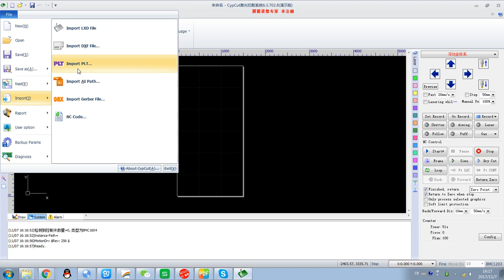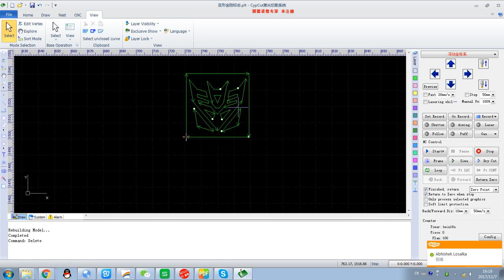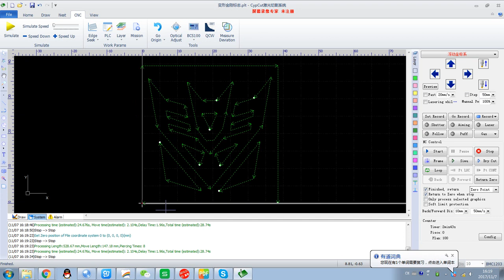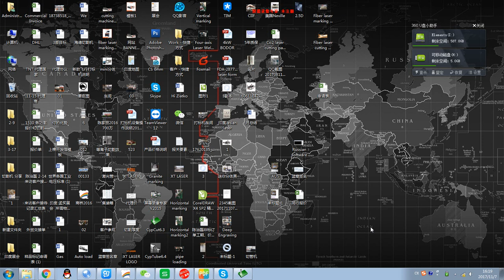Cypcut software operation video